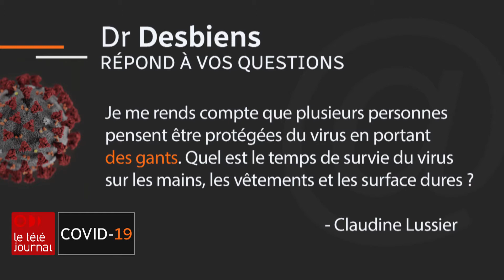COVID-19 : Vos questions au Dr François Desbiens, édition du 19 mars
Bruno Savard pose vos questions au Dr François Desbiens, directeur de la santé publique de la Capitale-Nationale.